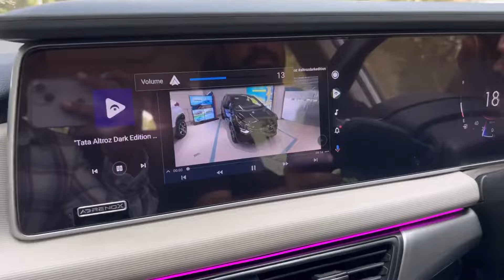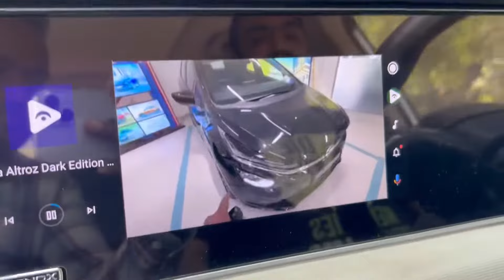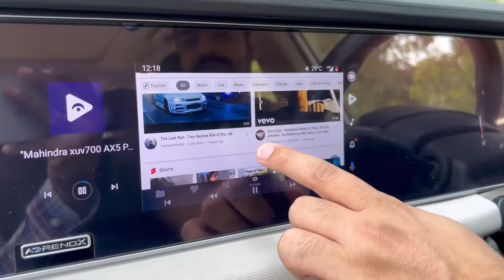How to play YouTube Mahindra XUV700 💁 Mahindra XUV700 Me YouTube Video Kaise chalaye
Mahindra Xuv700 infotainment system me YouTube video kaise chalaye

Gaurav.Car.tech